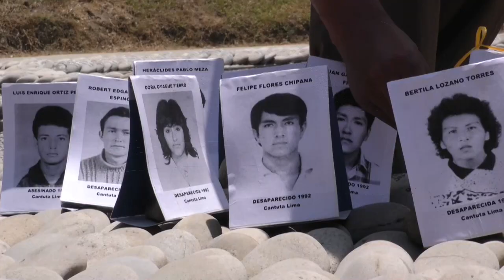Muertos por pandemia deja más muertos en Perú que la guerra con Sendero Luminoso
Perú suma en seis meses de pandemia más de 70.000 muertos, un número superior a las víctimas que, durante veinte años (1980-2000), dejó la sanguinaria violencia del conflicto armado interno causado por las organizaciones subversivas Sendero Luminoso y Movimiento Revolucionario Túpac Amaru (MRTA).

¡Visítenos!